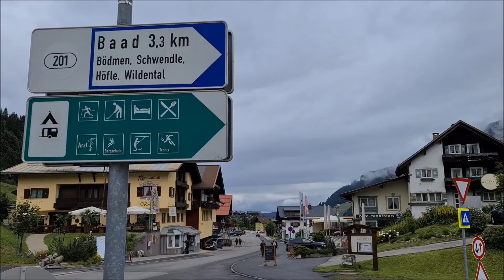Gilbach Reisen 2020, Österreich, Kleinwalsertal, IFA,Hotel Alpenrose,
Österreich, IFA Hotel Alpenrose in Mittelberg. Kleinwalsertal ,
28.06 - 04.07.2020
 Mit Gilbach Reisen ,41569 Rommerskirchen.Mühlenweg 1